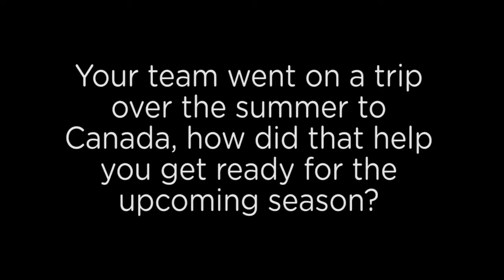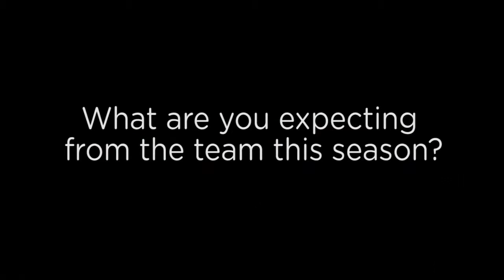Countdown to Tipoff: Eastern Washington | Big Sky Basketball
Short interview with Eastern Washington men's and women's basketball head coaches Jim Hayford and Wendy Schuller. Recorded at the Big Sky 2012 Fall meetings.